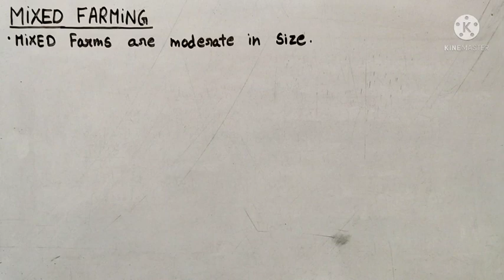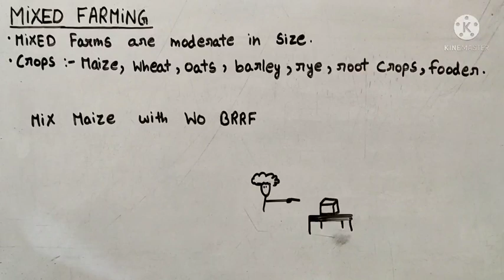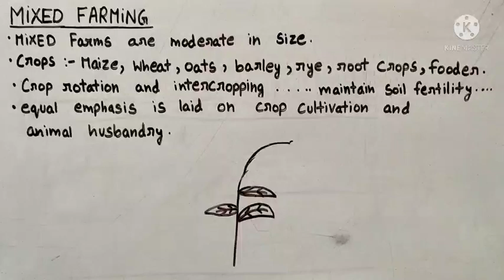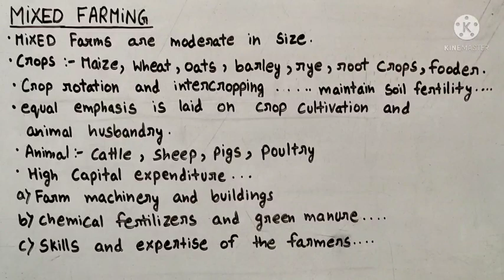Primary Activities-ep07- HHH | Class 12| chapter 5 of fundamentals of human geography | NCERT |CBSE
Fundamentals of Human Geography class 12th unit lll chapter 5 Primary Activities

Topics Covered
MIXED Farming